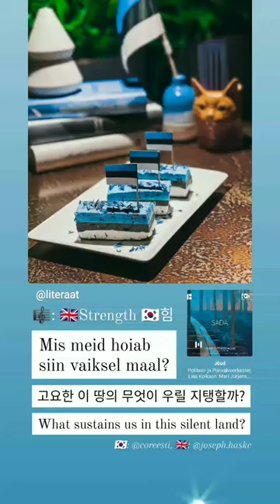Jõud (Politsei- ja Piirivalveorkester) No. 2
(Originally posted on Instagram on Mar 14th. 원글 3월 14일 인스타에 최초 게시)

Text in 🇬🇧English and 🇰🇷Korean

🇬🇧 Last February, in commemoration of Estonia’s Independence Day, I uploaded a lyric video of the song “Jõud.” This time, I made a new lyric video featuring the refrain. Since today, March 14th, is Estonia’s Mother Tongue Day, it’s the perfect time to spread the beauty of the Estonian language! :)

Thank you again to Joseph Haske for helping me translate the whole song lyrics and to Everything_Estonian for explaining the parts that I didn’t fully understand. Thanks to them, I was able to understand this beautiful song better. I’m also grateful to everyone who kindly let me, a total stranger, use their beautiful photos. (The photo owners’ accounts can be seen in the video. I found their photos using the hashtags like EstonianIndependenceDay, EV105, EV104, EV100 or other related hashtags.)

🇰🇷 지난 2월, 에스토니아 독립기념일을 맞이하여 저는 노래 ‘Jõud’의 가사 영상을 올렸습니다. 이번에는 후렴 가사로 새 영상을 만들었습니다. 마침 오늘 3월 14일이 에스토니아에서 모국어의 날이라 에스토니아어의 아름다움을 전파하기에 딱 좋은 때입니다! :)

전체 가사 노래 번역을 도와준 Joseph Haske와 제가 잘 이해하지 못한 부분을 설명해준 Everything_Estonian에게 다시 한 번 감사 인사를 전합니다. 덕분에 이 아름다운 노래를 더 잘 이해할 수 있었습니다. 또한 생판 남인 제게 아름다운 사진을 쓰도록 허락해준 모든 분들께 감사드립니다. (사진 원작자의 계정들은 영상에서 확인하실 수 있습니다. 해당 사진들은 에스토니아독립기념일 과 같은 관련 해시태그를 통해 발견했습니다.)

Song 노래: Jõud (🇬🇧 Strength 🇰🇷 힘)
Composer 작곡가: Rein Rannap
Lyricist 작사가: Indrek Hirv
Orchestra 오케스트라: Politsei- ja Piirivalveorkester @tallinnapolitseiorkester
Conductor 지휘자: Hando Põldmäe
Singers 가수: Liisi Koikson, Mari Jürjens, Mari Kalkun, Ott Lepland, Karl-Erik Taukar, Marko Matvere
Translators 번역자
🇬🇧: Joseph Haske, 🇰🇷: @coreesti
Advisor 조언자: Everything_Estonian